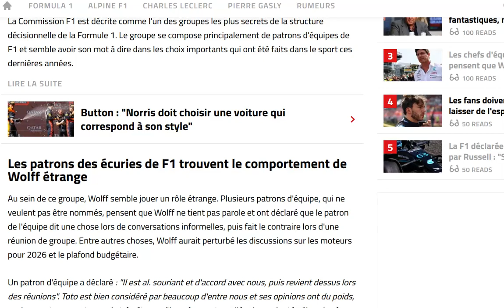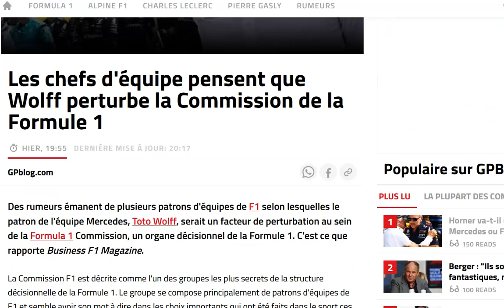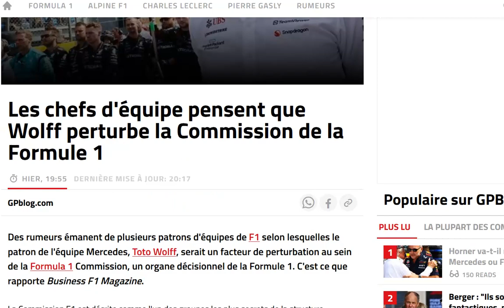Selon certains directeurs d'écurie, Wolff jouerait un double jeu au sein de la commission F1